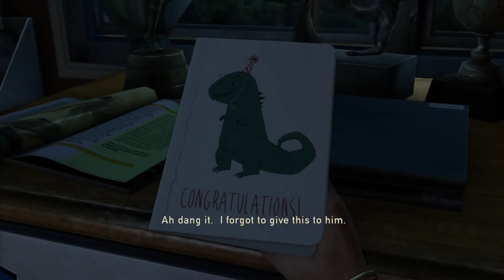HE LOST HIS DAUGHTER l PART1 l The Last of Us™ Remastered l WALK THROUGH GAME PLAY l PS4PRO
A FATHER AND HIS DAUGHTER WERE AT HOME AND THEY WERE CHILLING. WHEN SHE WAS SLEPT AWAY WHILE WATCHING TV, HER FATHER PICK HER UP AND LAY HER TO THE BED. SHE WOKE UP ON THE RING OF THE PHONE AND ANSWERED THE PHONE IT WAS HER UNCLE TOMMY. ALL HER UNCLE SAID WAS WHERE IS YOUR DAD, SHE REPLIED THAT SHE NEEDS TO FIND HIM. WHILE SHE ON THAT TASK, SHE WAS AN EXPLOTION AND NEWS WERE SAYING AN SOME KIND OF VIRUS BREAK OUT THEN SHE GOT SCARED AND TRIED TO FIND HER DAD IN HURRY. SHE TRIED TO GO OUTSIDE THEN HER DAD CAME FROM THERE. HER FATHER TOLD HER NOT TO GO OUTSIDE AND BE AWAY FROM DOORS AND WINDOWS SO SHE DIDN'T GET ATTACKED ON. HER DAD WAS LOADING UP HIS PISTEL WHILE HE WAS DOING THAT THEY BOTH GOT ATTACKED BY SOME ONE WHO WAS A WALKER. HE SHOT HIM TO SURVIVE AND HER DAUGHTER GOT EVEN MORE SCARED THEN TOMMY ARRIVED THERE THEN THEY ALL TOOK OFF TO THE HIGHWAY FOR HELP BUT WHEN THEY ENTERED THE TOWN THEY GOT HIT BY THE CAR AND WENT UNCONCIOUS FOR A WHILE. WHEN THEY BOTH WOKE UP TOMMY WASN'T THERE AND THEY WERE SEEING SOMEONE GET ATE BY A WALKER. TEY GOT SCARED AND TRIED TO ESCAPE FROM THE CAR. WHEN THEY GOT OUT THE WALKER ATTACKED THEM, THEY TRY TO SURVIVE AND THAT'S WHEN TOMMY CAMEBACK TO THEM AND TOLD THEM TO GO TO THE HIGHWAY. HE GONNA WAIT AND COVER THEM FROM THE WALKERS. WHEN THEY SAW A SOLDIER ON THE HIGHWAY THEY ASKED HIM TO HELP, THESOLDIER RADIOED BACK AND ASK THEM SHOULD HE HELP THEM AND THEY REFUSED HIM TO THEM AND TOLD HIM TO SHOOT THEM. HE SHOT SOME SHOTS AT THEM. WHEN HE GOT NEAR THE GUY TO KILL HIM, TOMMY CAME FROM THE BACK ANF SHOT THAT SOLDIER BEFORE HE SHOOT'S THE GUY. TOMMY TOLD HIS BROTHER TO CHECK ON HIS DAUGHTER. THEY BOTH FOUND OUT THAT ONE OF THE SHOT GOT HIT HER ON THE STOMACH AND SHE PAST AWAY . 20 YEARS LATER HE WAS LIVING UNDER THE GOVERMENT QUARANTINE AREA WITH A GIRL .